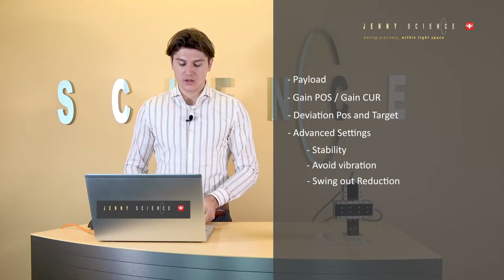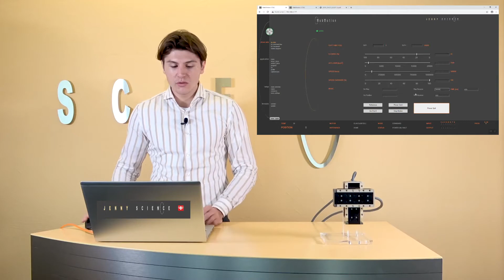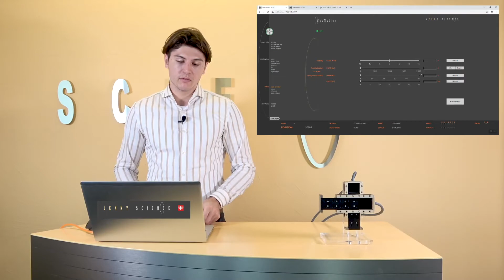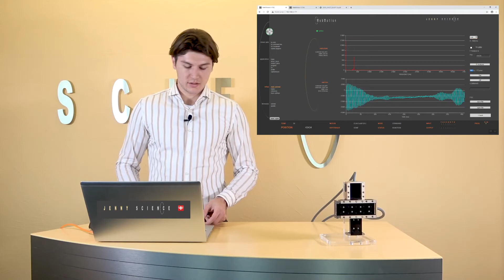XENAX® Xvi 75V8S Setup Tutorial | Precision Servo Controller for Linear Motors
Master the setup of the XENAX® Xvi 75V8S servo controller — designed for precise and reliable control of Jenny Science linear motors.
This video walks you through the complete configuration using WebMotion, including payload, gain, and stability adjustments for optimal motion performance.

Learn how to connect the XENAX® via web browser, fine-tune control parameters, and achieve smooth, accurate movement for demanding automation tasks.
Perfect for engineers, integrators, and automation specialists aiming for Swiss precision in every detail.

✅ Products featured:
• ELAX® Ex 50F20
• XENAX® Xvi 75V8S Servo Controller

🕒 Timestamps:
00:00 – Introduction
00:38 – Connect to XENAX® via WebMotion
01:09 – Payload setup
02:13 – Gain POS & Gain CUR configuration
04:21 – Position deviation & target settings
04:50 – Advanced options
04:53 – Stability & swing-out reduction
05:22 – Vibration avoidance
06:29 – Contact & next video: TÜV-certified functional safety

© Jenny Science AG – Simplify Motion